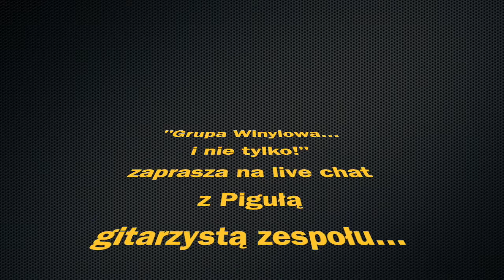Zaproszenie na live chat z Pawłem "Pigułą" Czekałą z zespołu The Analogs!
"Grupa Winylowa... i nie tylko!", serdecznie zaprasza na live czat z Pigułą, gitarzystą The Analogs!